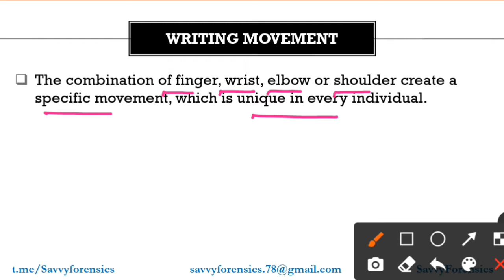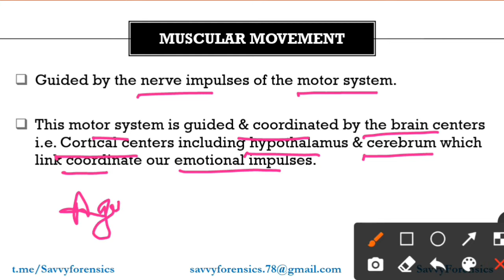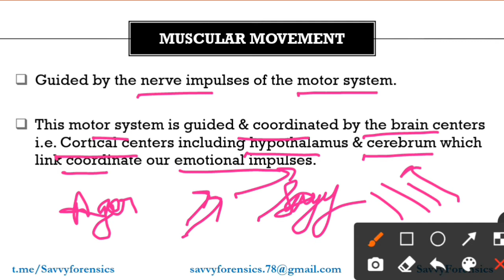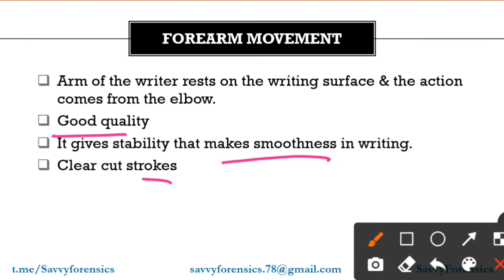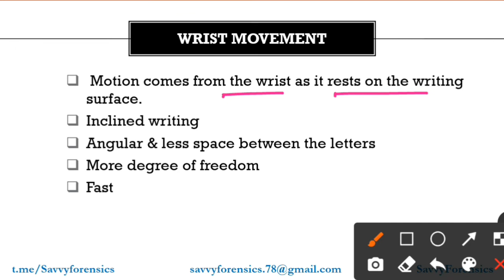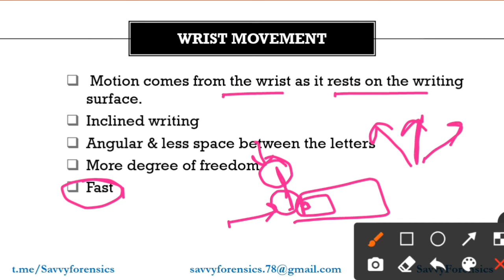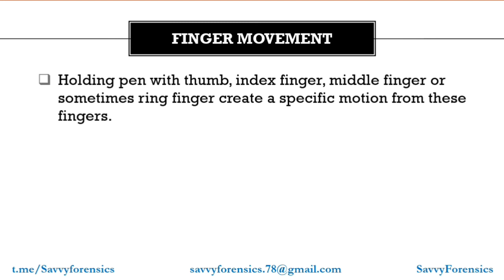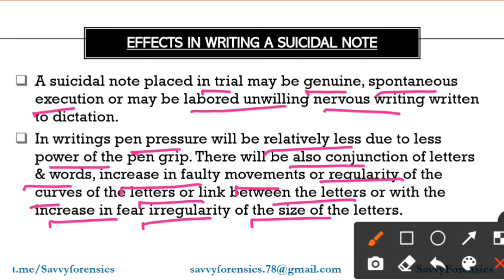Writing Movement || Wrist Movement || Questioned Documents || Part-48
Writing Movement || Finger Movement || Wrist Movement || Shoulder Movement || Questioned Documents || Part-48 || ‎@Savvy Forensics